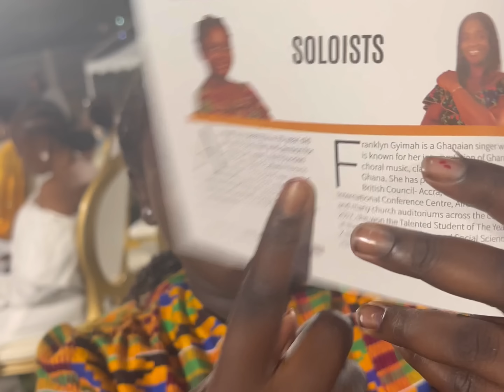I Got so emotional.....Proud mother....My daughter sang her heart away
CHRISTMAS IN GHANA...Proud mother. My daughter sang her heart away at the christmas carol in kumasi.